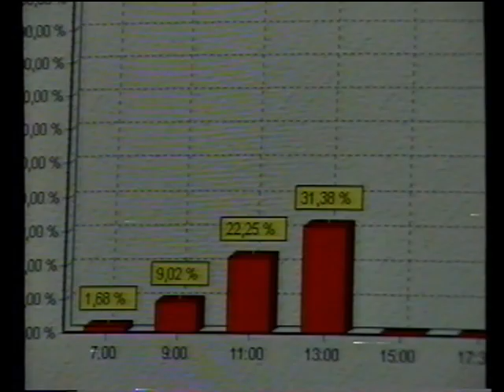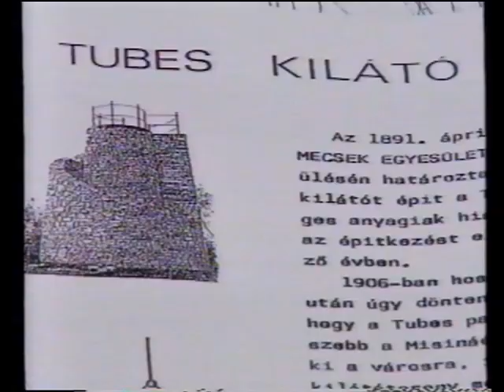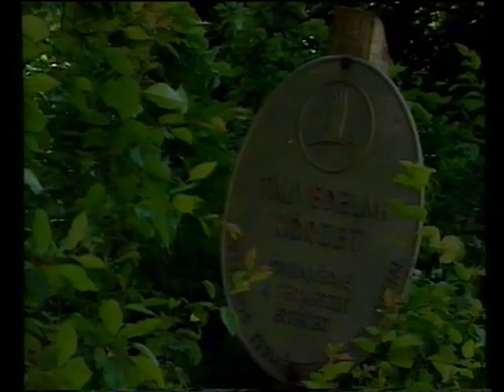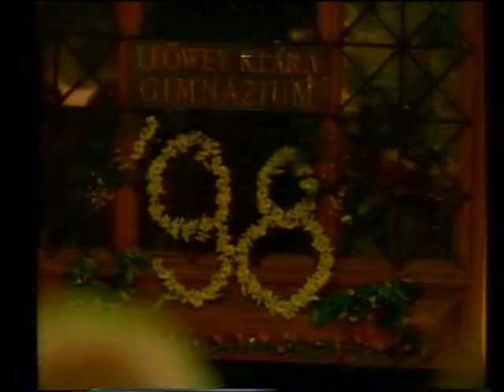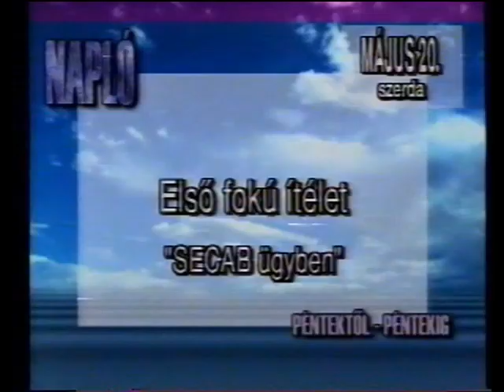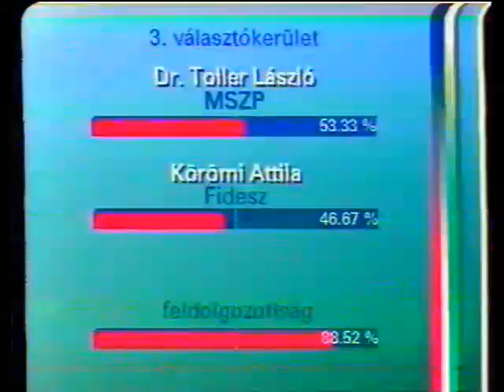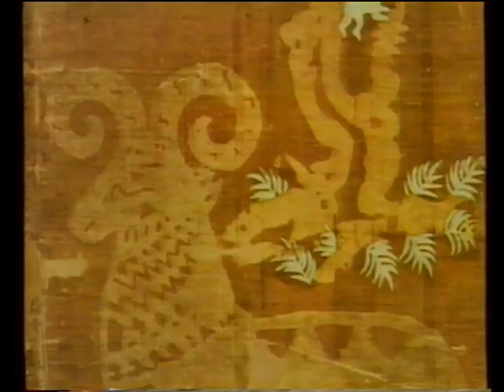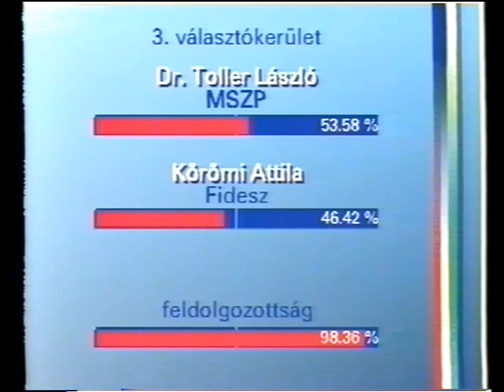Országgyűlési választások 1998 : Élő közvetítés a választás napján (1998.05.24.) Pécs TV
Műsorvezető: Posta János, Józsa Márta